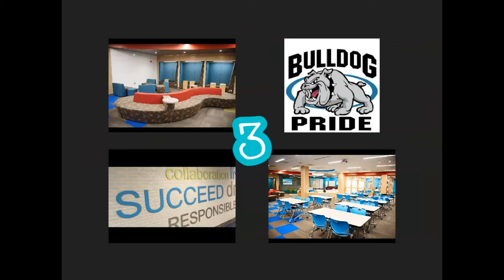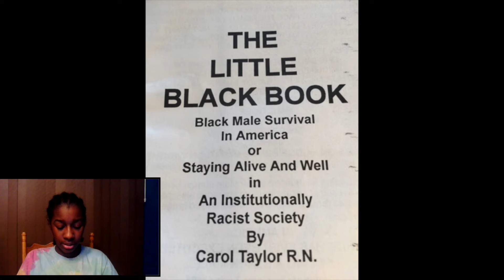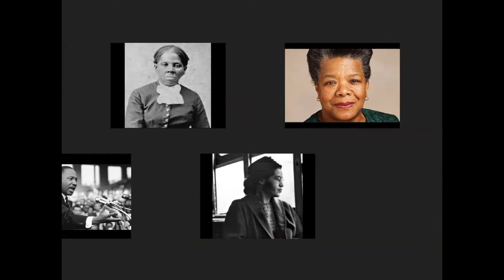Announcements Thursday Feb 11 2021